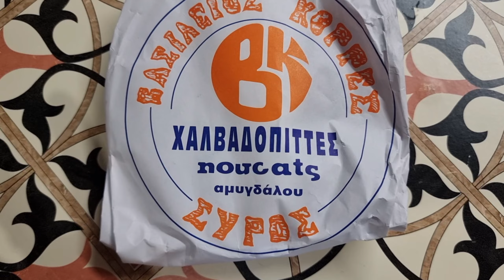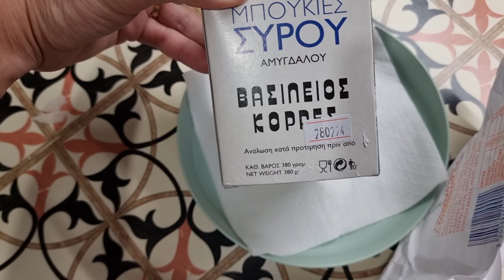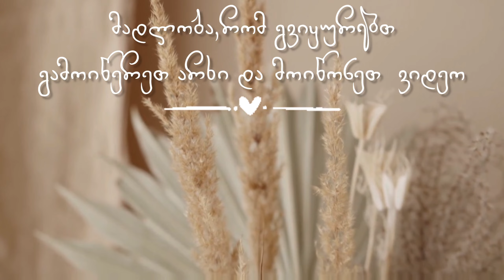ბავშვობის გემო || კონდიტერი დედა